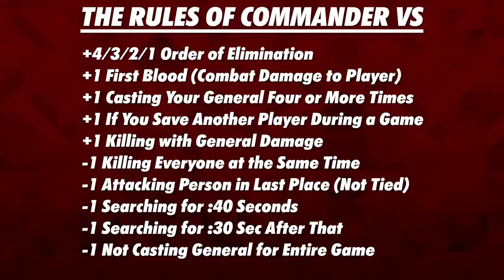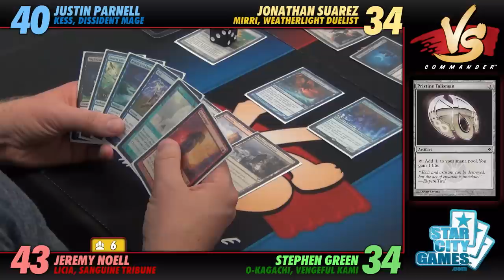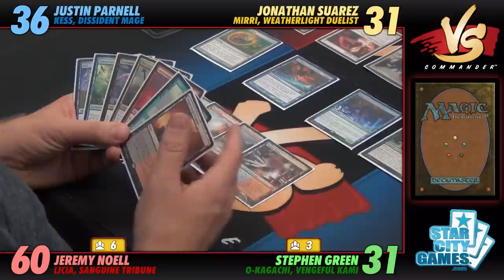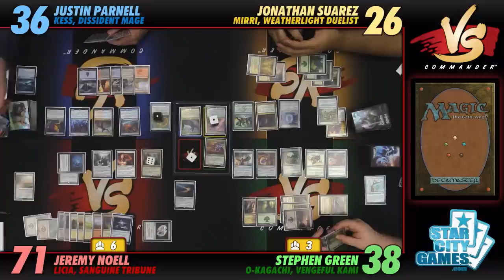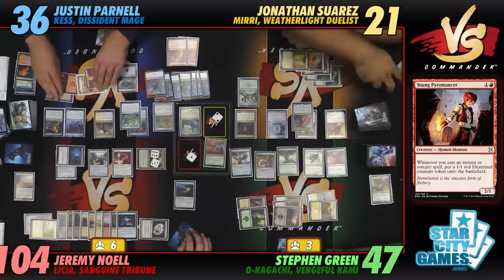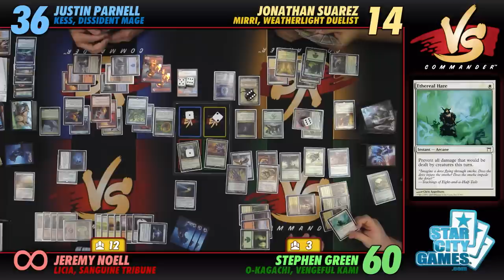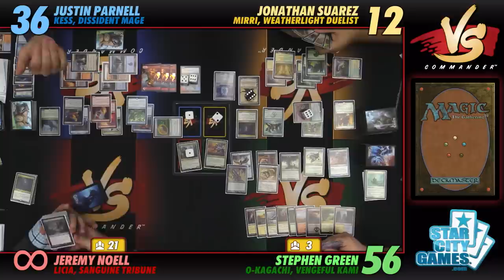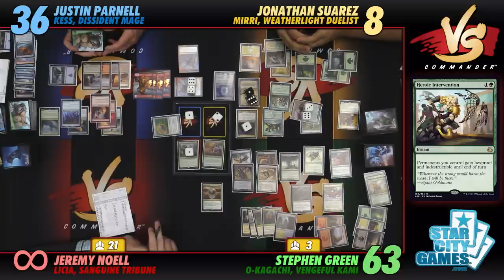Commander VS S9E2: Kess vs Mirri vs Licia vs O-Kagachi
For this episode, we've crafted decks that fit the theme of one of the new, non-face Legends from Commander 2017.